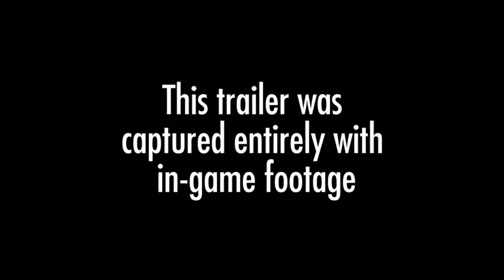Sniper elite 4: 101 gameplay trailer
101 gameplay trailer for sniper elite 4